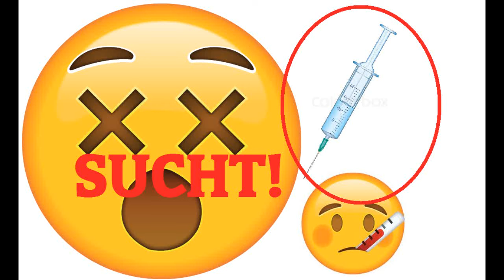Meine GEFÄHRLICHE SUCHT (KEIN Clickbait!)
Ich bin süchtig...